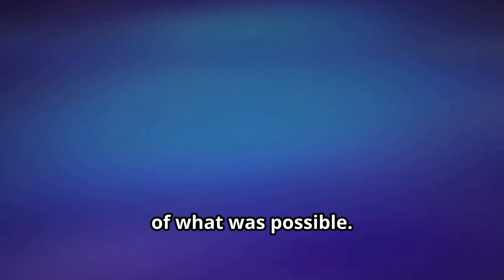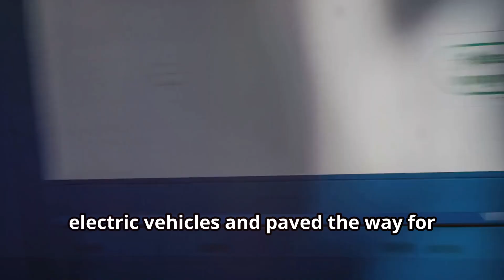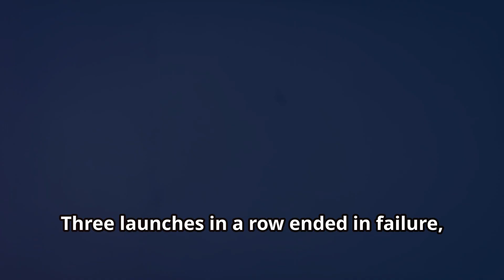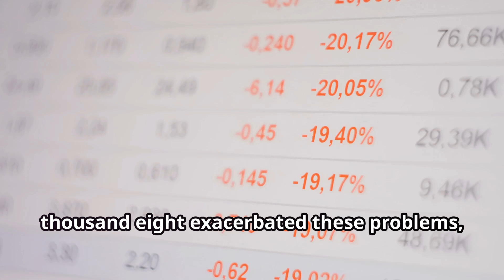How Elon Musk Saved SpaceX & Tesla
🚀✨ Discover Elon Musk's incredible journey in this in-depth video! From selling PayPal to chasing revolutionary dreams, Musk's path is nothing short of inspiring. Learn about his visionary goals for 🌌 space exploration and 🌱 sustainable energy, which led to the creation of SpaceX and Tesla. See how SpaceX's groundbreaking methods reduced launch costs, making space more accessible, and how the Falcon 1 rocket ignited a new era in space travel. Dive into Musk's bold investment in Tesla, transforming electric vehicles and striving to cut down on fossil fuel use. 🌍💡 Witness the hurdles both companies faced, from production delays and financial crises to Musk's personal sacrifices to keep his vision alive. 🔥🚗🌠

OUTLINE:
00:00:00 A New Frontier
00:01:02 Reaching for the Stars
00:01:53 Powering the Future
00:03:50 Stumbling Blocks
00:05:39 On the Precipice